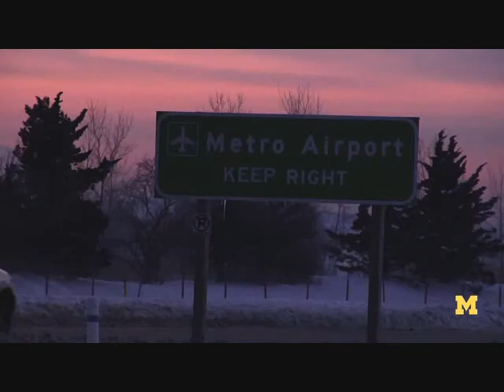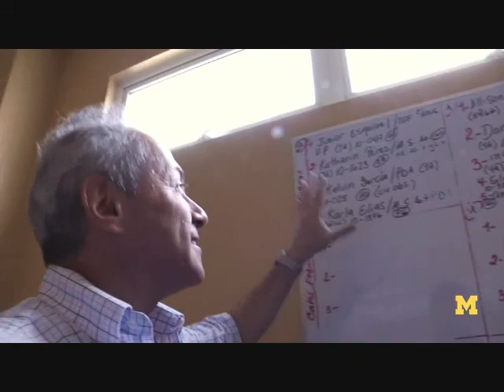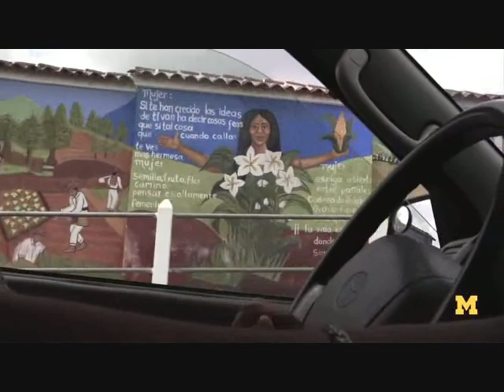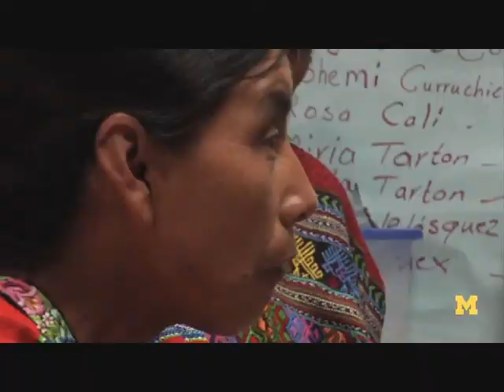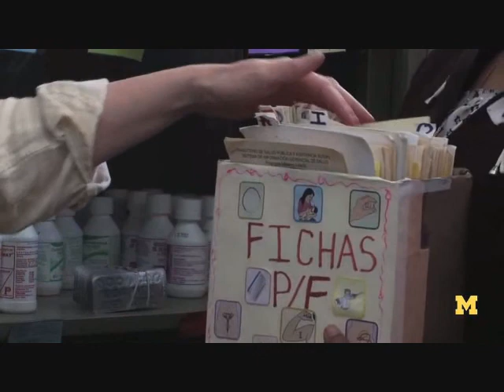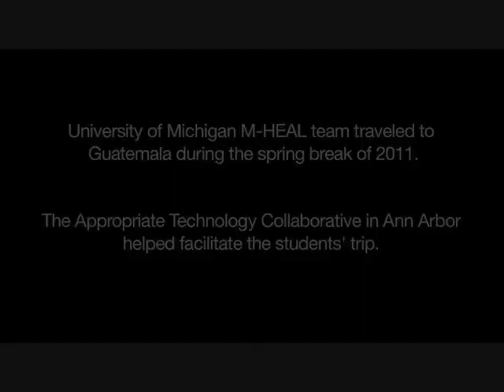Designing a Stethoscope - Appropriate Technology Travel & Learning in Guatemala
The Appropriate Technology Collaborative and University of Michigan M-Heal students work with Doctors and clinics in Guatemala to design life saving technology.

Video by University of Michigan Multimedia Specialist, Marcin Szczepanski, edited by The Appropriate Technology Collaborative